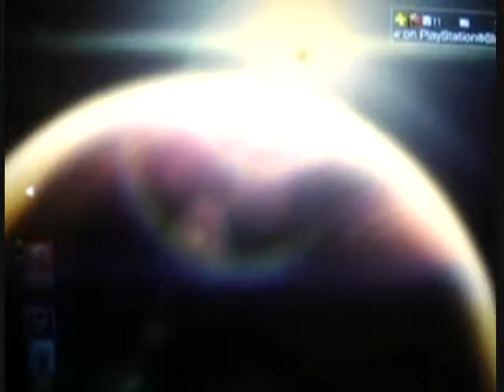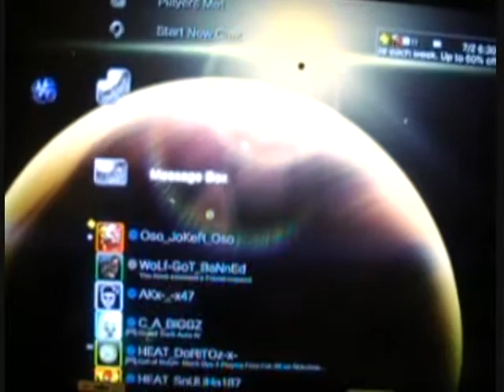oso JoKeR oso Friends List